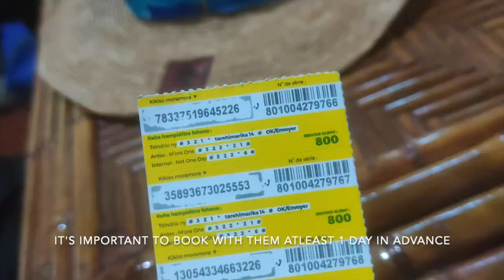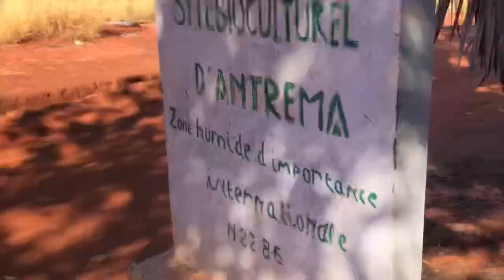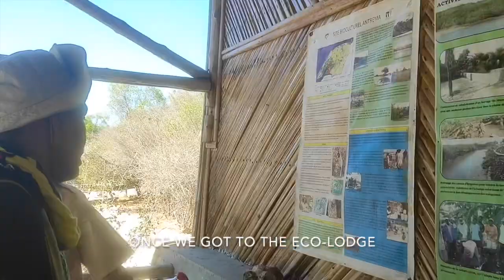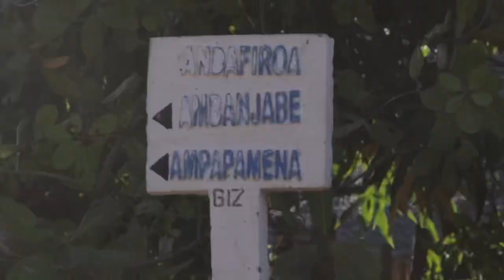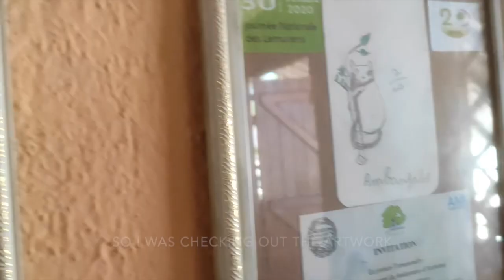Madagascar: Visiting the Sacred and Endangered Crowned Sifakas of Antrema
for more information on the site and booking information

My hard drive crashed while editing this video back in Decemembr 2021, and I recently recovered the data! I'm so thankful to have it back.

Video Credits:
Jessie Jordan Videographer and Editor
Nicky Aina: Guide, photographer, and videographer